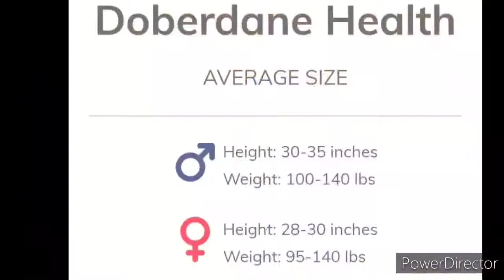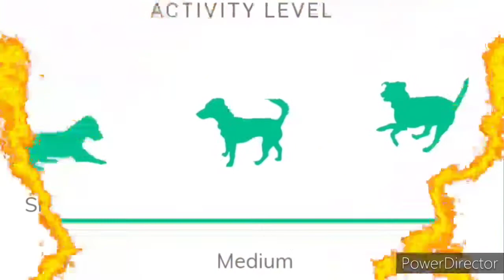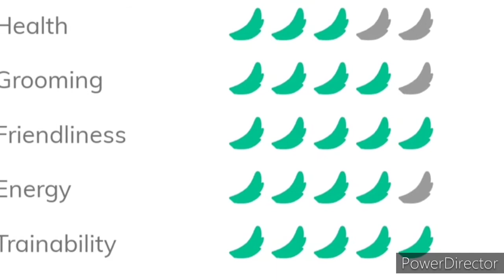King Shepherd VS King Doberman.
here we show comparison between king Shepherd & king Doberman, the hybrid of German shepherd & Alaskan malamute and Doberman & great dane, doberman & pitbull.(third party images, videos)